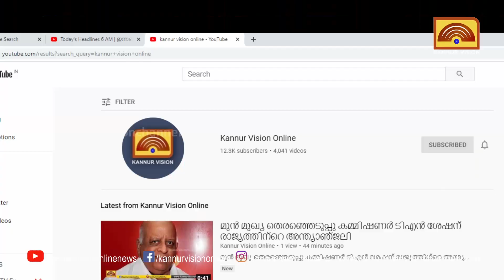സ്കൂൾ തുറന്നു പരിശോധന കർശനമാക്കി മോട്ടോർവാഹന വകുപ്പ്